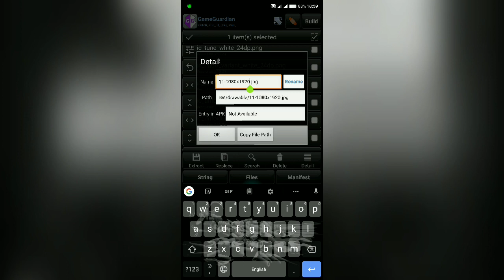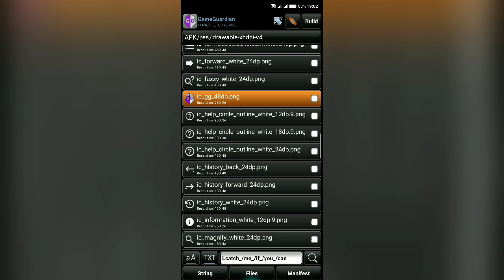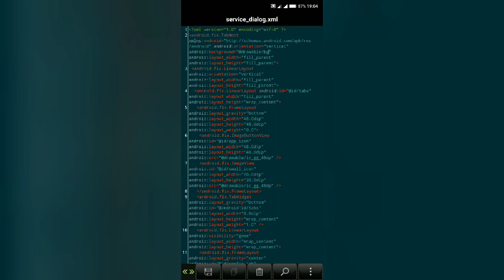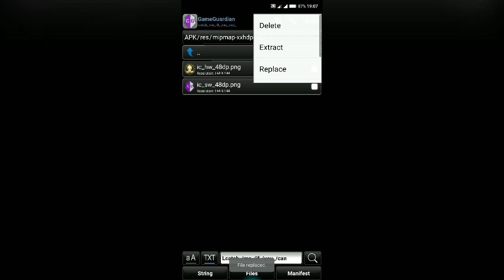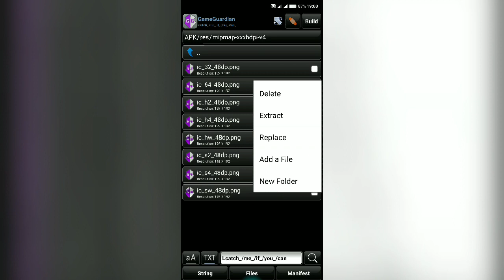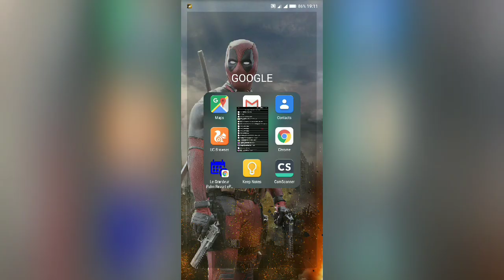PART 2: BASIC EDITING GAME GUARDIAN 86.1 (BACKGROUND, FLOATING ICON etc)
COMING SOON PART 3: BIG TITLE/NAME

⚔️⚔️GG MOD by Art Nua Oye Oye⚔️⚔️
❌ Please do not Copy or Decrypt this Script❌
☣️☣️ Copyright@ArtNua 2019☣️☣️

ArtNua™ OyeOye🎧
"knowledge has beginning but no end"